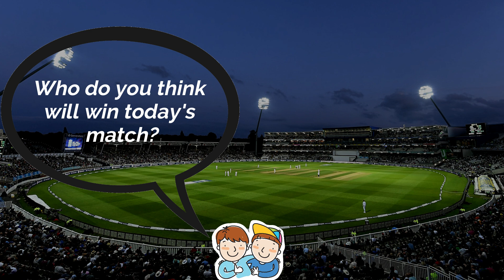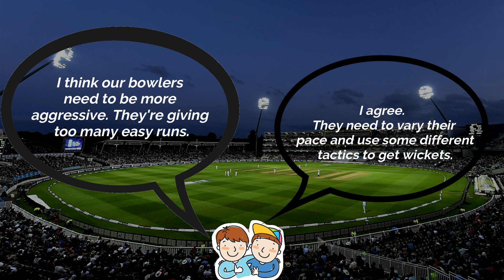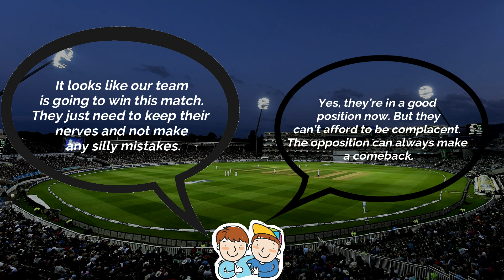Dialogues Everyday Conversations | English during a Cricket match